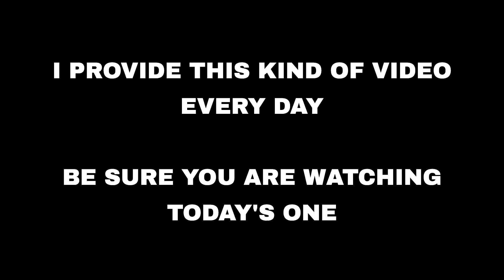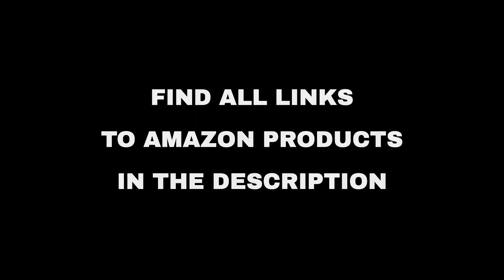Top 10 "Today's Deals" deals on Amazon, today (2021-02-26)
You can watch Amazon daily deals without leaving YouTube.

⚠️ ATTENTION
2. "Today" means 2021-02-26. Out of the day?

🛍 PRODUCTS AND LINKS
🔗 01 - Resistance Bands Set - 5-Piece Exercise...
🔗 02 - Zampa Portable Foldable Pet playpen Exe...
🔗 03 - AUKEY Car Phone Mount 360 Degree Rotati...
🔗 04 - iPhone Charger, YOKERSU Nylon Braided L...
🔗 05 - Sonoro Kate Bed Sheet Set Super Soft Mi...
🔗 06 - Power Strip, POWERIVER Surge Protector ...
🔗 07 - Jeecoo Xiberia USB Pro Gaming Headset f...
🔗 08 - Phone Holder Bed Gooseneck Mount - Lami...
🔗 09 - Updated 2021 Ventilated Weight Lifting ...
🔗 10 - Holikme 25 Feet Dryer Vent Cleaning Bru...